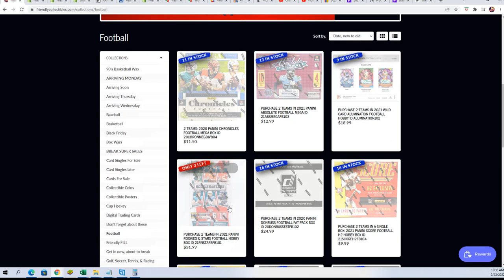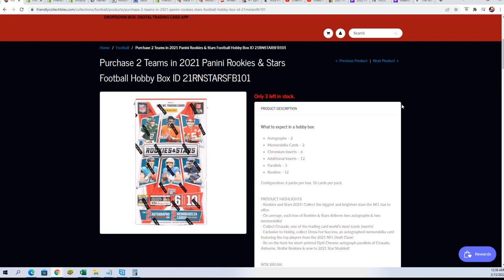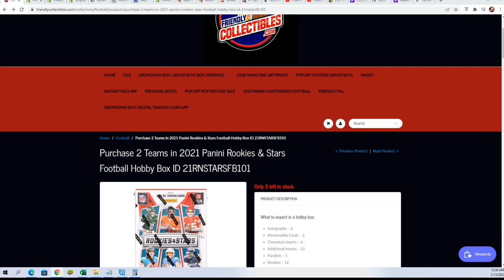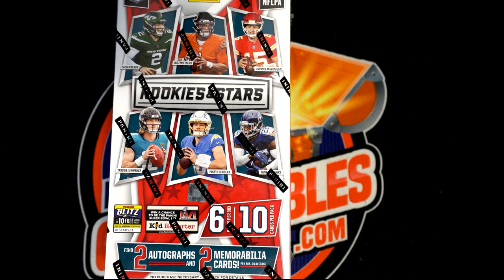2021 Panini Rookies & Stars Football FILLER ID 21RNSTARSFB101